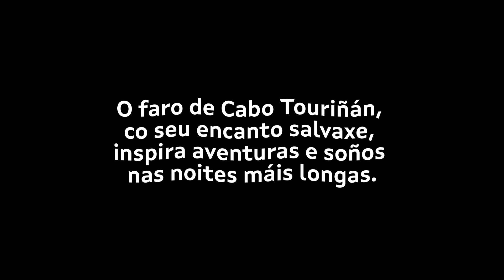Faro de Cabo Touriñán. GAL